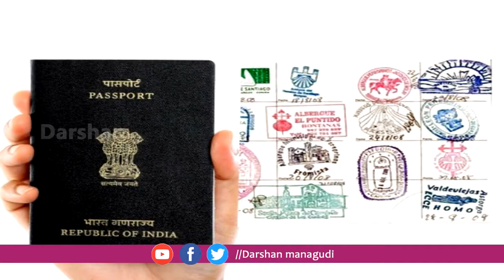NRI SPECIAL ENTRY DARSANAM AT TIRUMALA | ఇప్పుడున్న ఈ పరిస్థితుల్లో ఈ దర్శనములు రద్దు చేసారు.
"Darshan9"
***now this darshan is not available due to pandemic situation***
అప్పుడున్న ఈ పరిస్థితుల్లో ఈ దర్శనములు రద్దు చేసారు.

NRI (Non Resident Indians) do have the special entrance for at Balaji Darshan through Supatham.

NRI People should report at Supatham anytime between 12:00 Noon to 6:00 p.m. Supatham is near by Vaikuntam Queue complex. Please note that there is no Darshan Quota as such for NRIs in Tirumala.

NRI Pilgrim needs to carry his/her passport along with valid visa documents to avail Special Entrance benefit. Tirumala Tirupati Devasthanams Staff will demand valid documents at the Supatham Entrance before allowing them to Queue Line.

NRI Darshan major requirements are Foreign Passport or Indian Passport with Valid Visa. Arrival date less than 30 days.

Note:-
1) The ticket is not required for children below 12 years in Tirumala for Darshan. they can accompany with their parents.Photocopy of birth Certificate with ID proof of parents is required.
2) Carry ID proof to avail benefit of Supatham Entry

NRI Special Darsan at Tirumala | Darshan